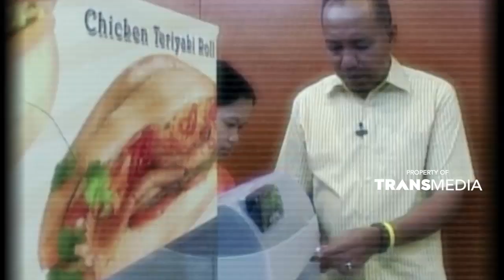Cocok banget buat ganjel kalau lagi laper | WISATA KULINER